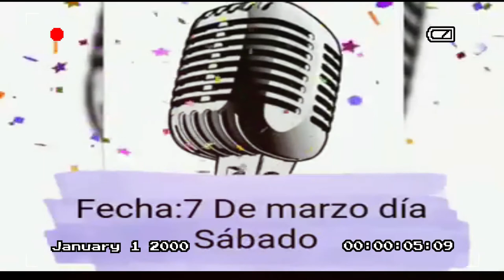Gran Noche de Exaltación Iglesia Profesia Universal Lugar Aldea Santo Tomás en SAYAXCHÉ PETÉN